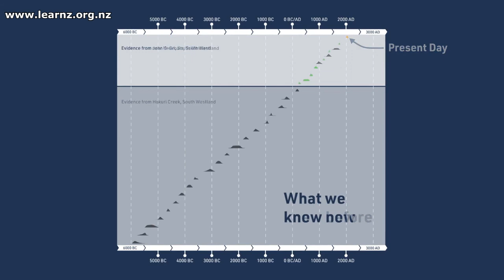Digging up the Past: LEARNZ Alpine Fault online field trip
Talk to Alice about a well-known gold prospector and geologist who first discovered and named the Alpine Fault.